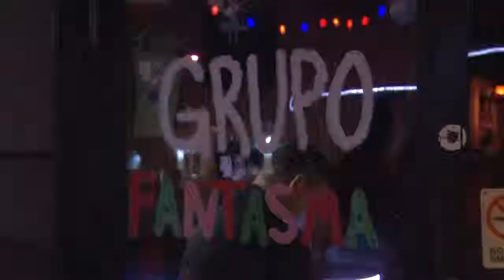Grupo Fantasma Interview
An interview done during my wonderful internship with FOX San Antonio. Oh how I miss it.